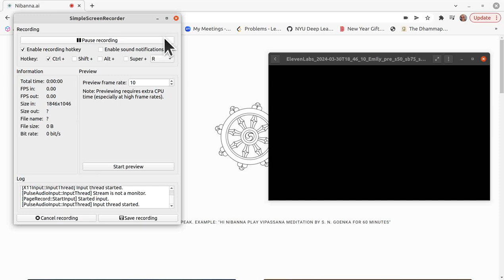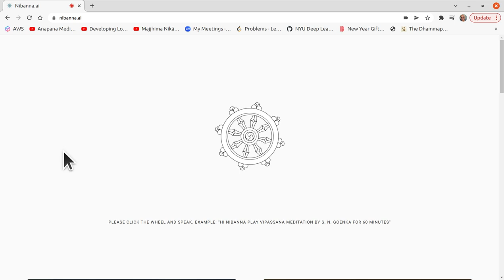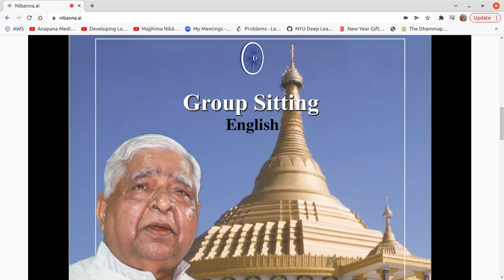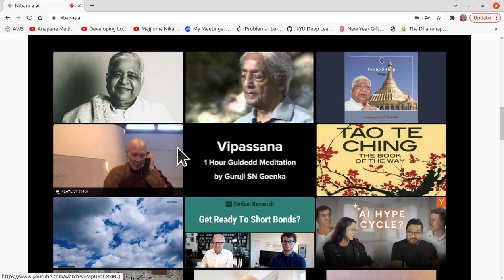1 hour S. N. Goenka Vipassana Sit